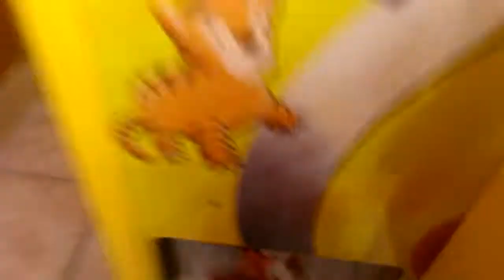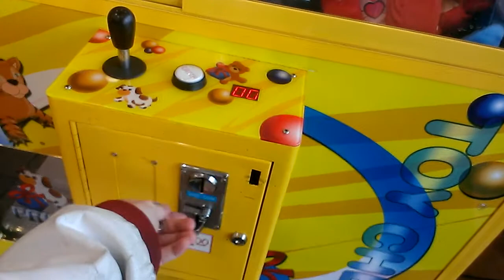CAPTAIN NAMCO VS TOY CHEST CLAW MACHINE EPISODE 133 MACHINE REBOOTS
TODAY I RETURN BACK TO MY LOCAL FLYING J TRUCK STOP TO FACE OFF WITH THE TOY CHEST CLAW MACHINES  ONE MACHINE LETS ME WIN AFTER IT RANDOMLY REBOOTS IDK Y IT DID THAT BUT I WIN